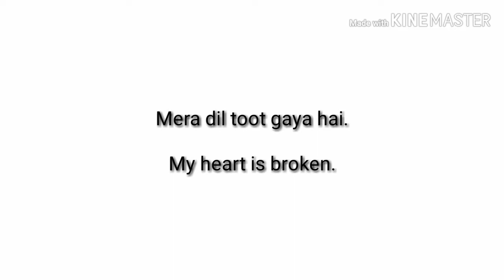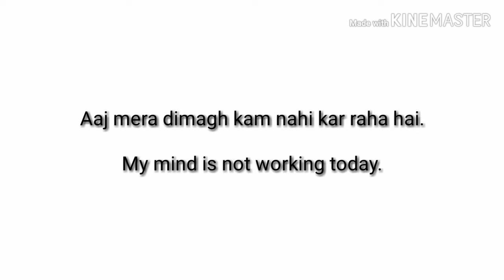"Rani ki English" Daliy use sentences English to message language